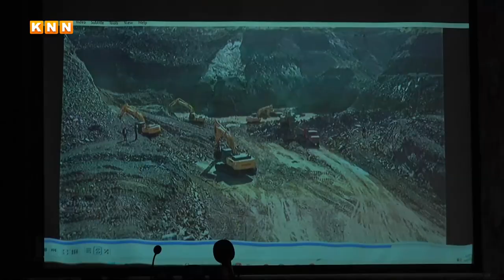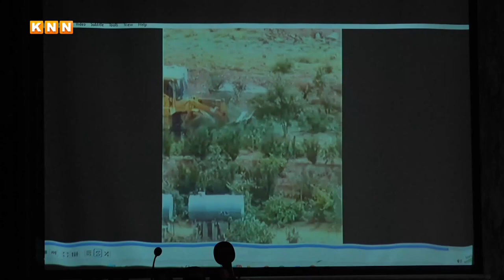June 14, 2024